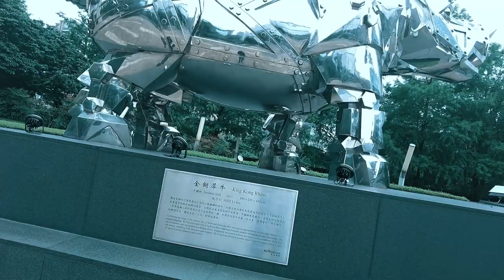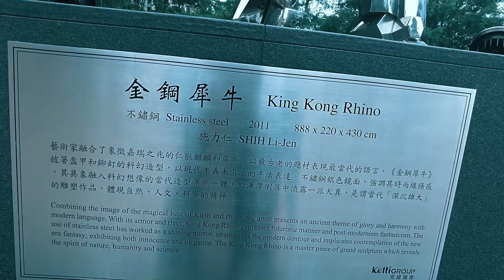Explore Xinyi District | Skyscrapers & City Vibes - Taipei, Taiwan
🏙️ Explore Xinyi: Taipei's Bustling Commercial District

Join us as we explore the vibrant Xinyi Commercial District, the heartbeat of Taipei’s urban landscape. Nestled around the iconic Taipei 101, this district is often dubbed the "Manhattan of Taipei" for its dynamic mix of business, shopping, and nightlife.

🌟 What to Expect:

Get ready to stroll through the streets of the Xinyi Commercial District, where the city’s energy is palpable. From high-end shopping at Breeze and Bellavita malls to the breathtaking architecture of Taipei 101, this area is a must-see for both locals and tourists. Learn fascinating details about this renowned district as we guide you through its most famous spots.

🏙️ Highlights of the Xinyi Commercial District:

Discover why Xinyi is the city’s most bustling commercial hub. Whether it’s day or night, the district buzzes with life—business professionals by day and night owls by night. Experience the diverse offerings, from luxury shopping and dining to vibrant entertainment options. Key highlights include the Viewshow Cinema, ATT 4 FUN, and world-class hotels like the Hyatt and W Hotels.

📜 The Pulse of Taipei:

Xinyi isn’t just a commercial center; it’s where cultures converge and ambitions come alive. With easy access via MRT from Taipei 101 or City Hall Stations, your journey through this iconic district will be both convenient and unforgettable.

🔔 Don’t Miss Out:

If you’re keen on discovering what makes Taipei’s Xinyi District so special, this video is a must-watch! Share your thoughts and experiences with us in the comments below!

🌟 Why Watch?

"Explore Xinyi: Taipei's Bustling Commercial District" gives you an insider’s look into the city’s most dynamic area, blending cultural richness with modern vibrancy. Whether you’re planning a trip or just love urban explorations, this video will provide all the inspiration you need.

📅 Watch Now and Experience Taipei:

Don’t miss out on this tour of Taipei’s most lively district! Hit play and immerse yourself in the sights and sounds of Xinyi.

📌 Essential Resources 📌

🗺️ Travel Guides: Plan your visit to Taipei with our comprehensive guide to the Xinyi District and beyond.
🏨 Accommodations: Find the best hotels in Taipei to make your stay in Xinyi unforgettable.
🚌 Transportation Tips: Navigate Taipei with ease. Get the best tips for getting around during your
☕ Support Our Journey: Enjoy our content?
📹 Capture Your Experience: Record your Xinyi adventure using the Insta360 X4. Perfect for capturing the urban vibe.

📸 Instagram: Follow us for daily updates and behind-the-scenes looks at our Taipei adventures and more

🎵 FEATURED MUSIC

🔊 Ambient sounds of Fimora Music

Translated titles:
探索信義區 | 摩天大樓和城市氛圍 - 台北，台灣